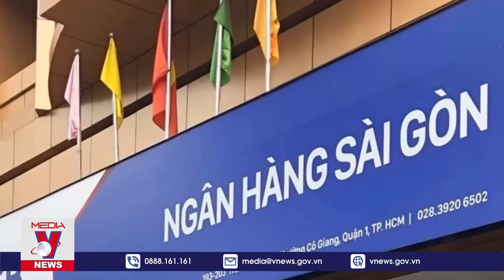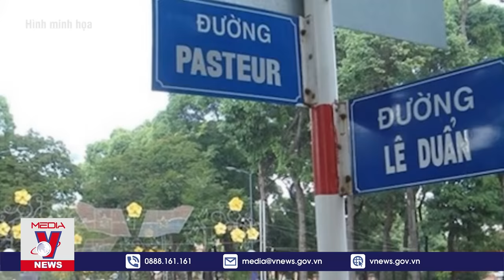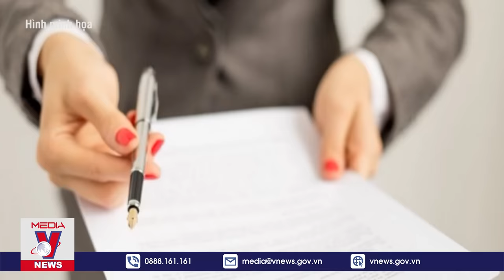Vụ Vạn Thịnh Phát: Tình tiết bất ngờ từ sổ tay và lời khai của lái xe, trợ lý bà Trương Mỹ Lan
VNEWS – Trong kết luận điều tra vụ án xảy ra ở Tập đoàn Vạn Thịnh Phát, Ngân hàng SCB và các đơn vị liên quan, Cơ quan Cảnh sát điều tra Bộ Công an đề nghị truy tố bà Trương Mỹ Lan (cựu Chủ tịch Tập đoàn Vạn Thịnh Phát) về các tội Đưa hối lộ, Vi phạm quy định về hoạt động của ngân hàng và Tham ô tài sản. Trong quá trình điều tra, sổ tay và lời khai của Bùi Văn Dũng (lái xe) và Trần Thị Hoàng Uyên (trợ lý của bà Trương Mỹ Lan) đã phơi bày quá trình vận chuyển khoảng 108 ngàn tỷ đồng và 14,7 triệu USD từ Ngân hàng SCB về Tập đoàn Vạn Thịnh Phát hoặc nhà riêng của bà Lan.